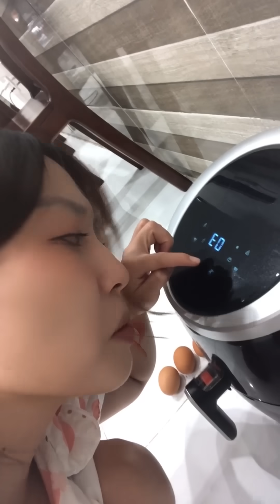Nướng Trứng Nhiều Cấp Độ Bằng Nồi Chiên Không Dầu | Pít Ham Ăn